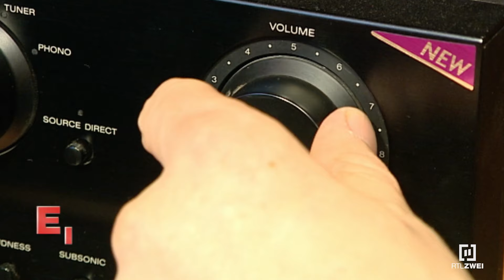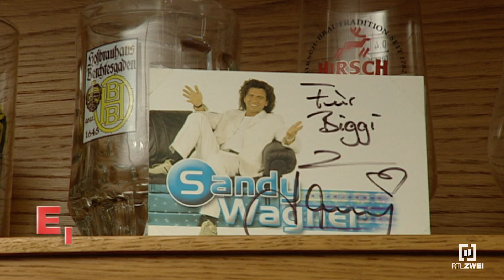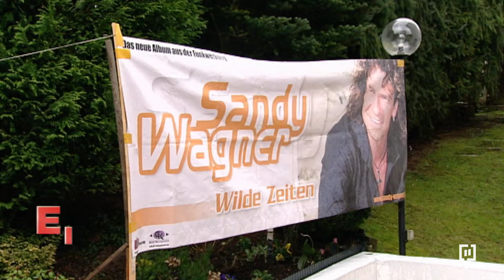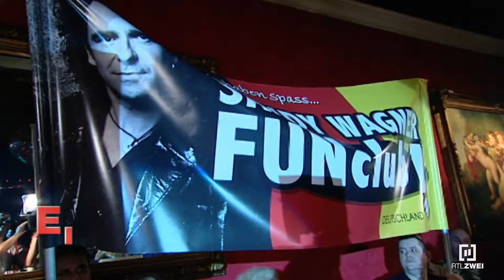Einmal Schlager - Immer Schlager! 🎤🎶 | EXKLUSIV - DIE REPORTAGE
✨Neue Folgen auf YouTube: Donnerstags 18 Uhr!✨

Familie N. aus Iserlohn im Sauerland lebt für den deutschen Schlager. Besonders, wenn ihr Lieblingssänger Sandy Wagner seine Stimme erklingen lässt, gibt es für sie kein Halten mehr. Fast jede freie Minute wird dem gelockten Schmusebarden gewidmet. „EXKLUSIV – DIE REPORTAGE“ begleitet die Fanfamilie zum Auftritt ihres Lieblings und ist dabei, wenn sie aufgeregt seiner Einladung ins Tonstudio folgen.

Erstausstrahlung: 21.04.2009